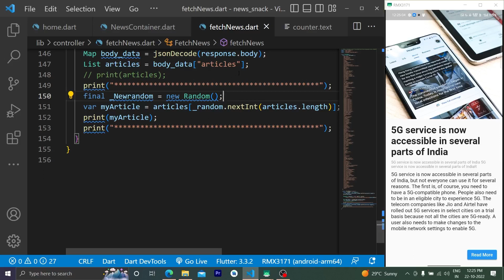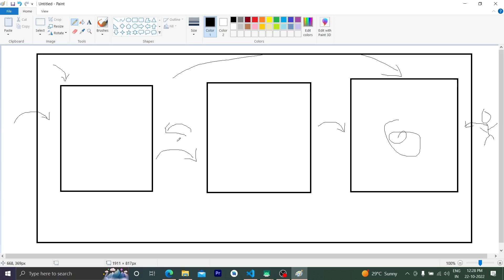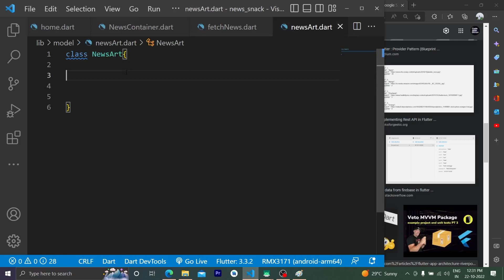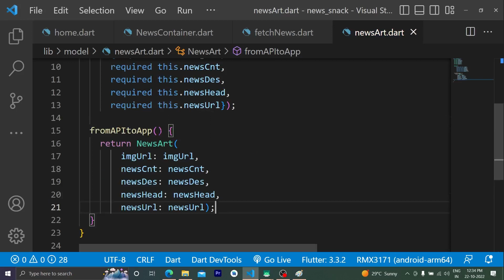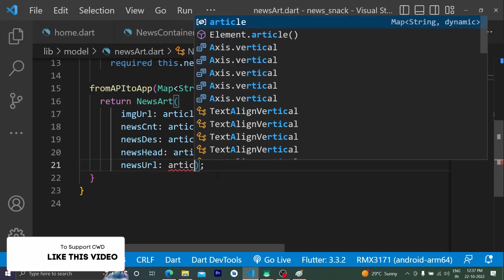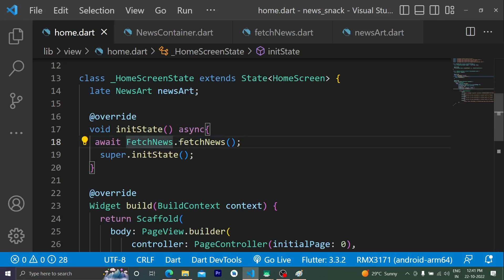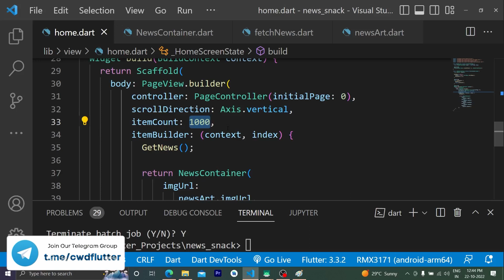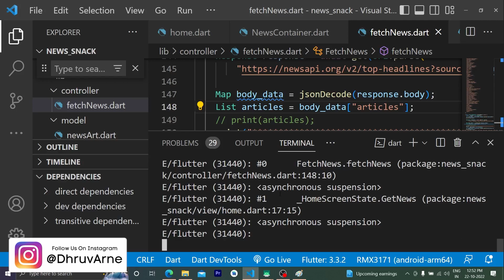PART 6 || Data Modelling In Flutter|| News App In Flutter || Flutter 3.x App Development Course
PART 2 || Setup Project In PC || News App In Flutter || Flutter 3.x App Development Course

Hey Guys,
You are welcome to the Flutter Complete Course For Beginners. In this course you will learn to make apps for android, iOS, and as well as for the web. The course is a project based so you will be making apps by yourself by following this course. This course is free and will be in Hindi. Follow this course to learn app development for free in Hindi. Share this course with your friends.

Source Code

🔻Download Complete Source Code Which Is Explained In This Video -

Social Media

My Websites(MADE IN FLASK)

CODERZ TALK

My Apps (PROJECTS OF FLUTTER COURSE)

Learn More From Our Channel

CODE WITH DHRUV